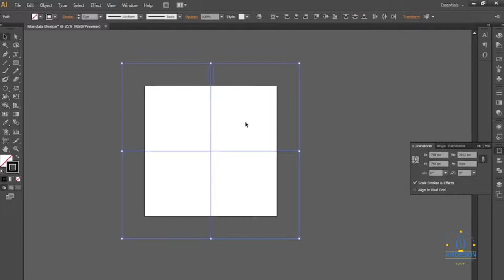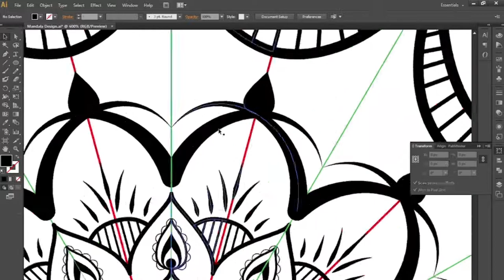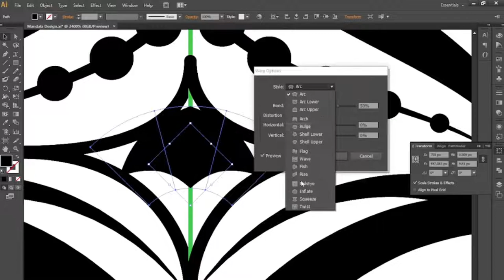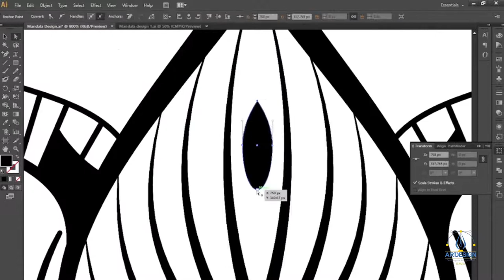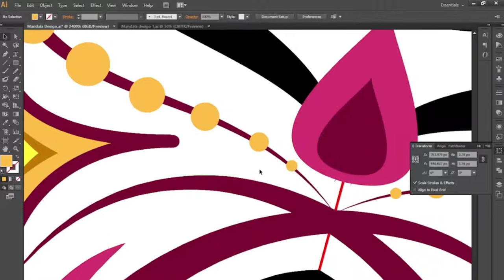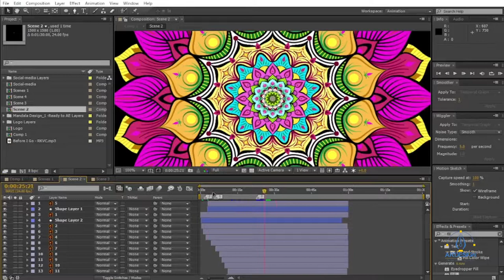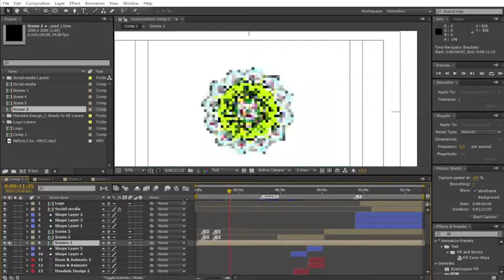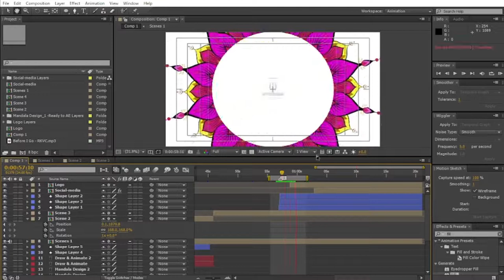Mandala Design | Adobe Illustrator